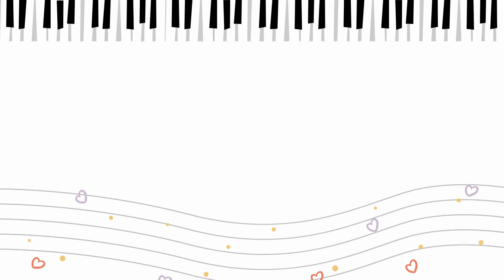Jangan Pernah Menyerah (Pianika) from Buku Musik & Pujian Bagi Tuhan - Kelas 6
Berikut adalah contoh permainan lagu Jangan Pernah Menyerah dengan Pianika.
Notasi lagu ini diambil dari Buku Musik & Pujian Bagi Tuhan - Kelas 6.

This is a demonstration of 'Jangan Pernah Menyerah' playing on pianica.